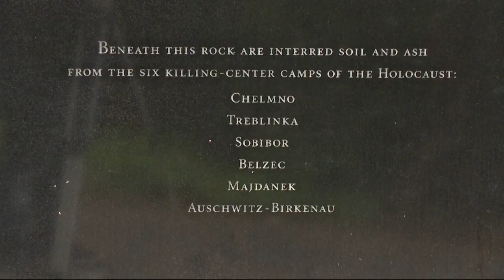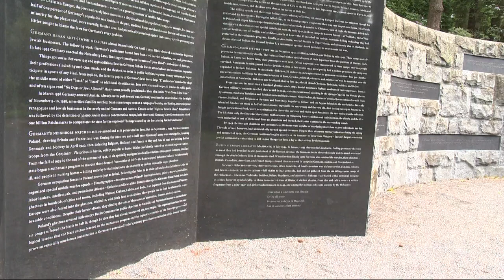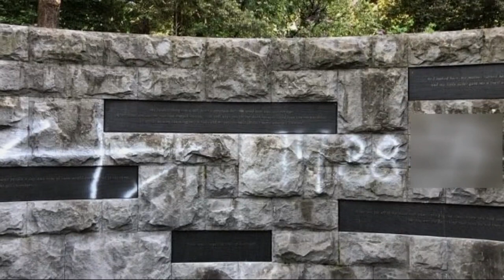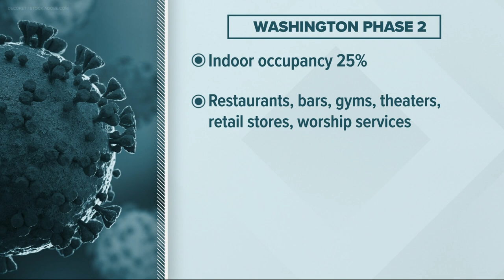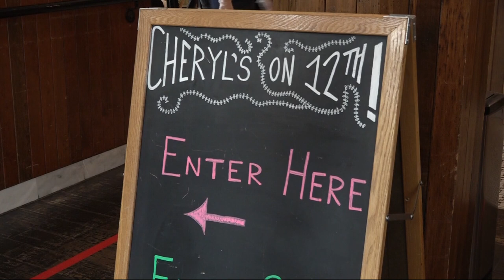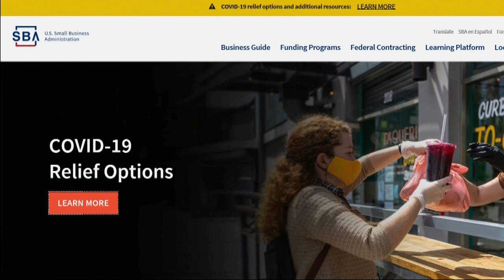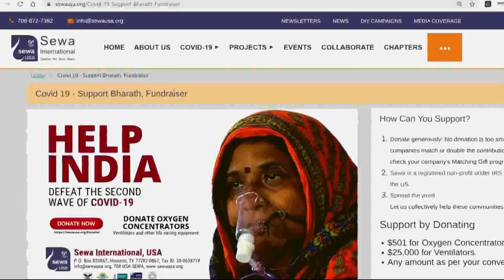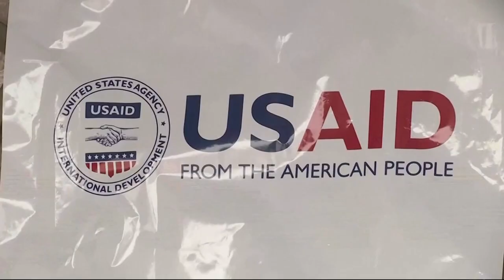Top Stories: 5pm 5-3-21